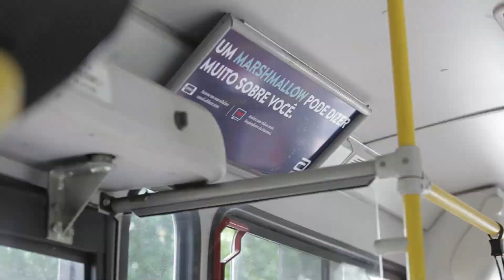Reclame - Veja o que vai rolar no Reclame da semana!!!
Essa semana você confere a ação da J.Walter Thompson em comemoração aos 150 anos da agência no mundo. Fica com o evento de lançamento do absorvente Always Noites Tranquilas Hiper Longo com a nova embaixadora da marca, Sabrina Sato.
Reclame esteve no Salão do Autómovel , em São Paulo, e foi conferir de perto o stand da Volkswagen com o tema "Desperte o seu Sonho" e seus principais lançamentos!
E você vai conferir a campanha realizada pela SapientNitro para a Abbott, o Canal Abbott, que patrocinou o TED Rio de Janeiro e foi as ruas apresentar os principais temas discutidos nesse encontro.